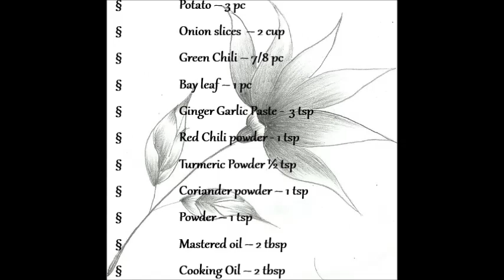Easy Chicken Tehari Mom's Recipe / মা'র কাছে শেখা সহজ চিকেন তেহারি রেসিপি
This post is somewhat very close to my heart. I love Bangladeshi cuisine and often keep trying many recipes in my kitchen. I guess, it connected with my roots, my passion for cooking, and exploring recipes, I have inherited from my mother and Grandmothers. All of them had excellent cooking skills. Today I am sharing this recipe of Bangladeshi Chicken Tehari which I followed mostly my mom’s cooking style.
Still, I cherished the chickentehari I had tested cooked by my mom and I so much wanted to cook it myself for you all. This beautiful recipe took me down the memory lane of my mother’s recipes.
Tehari or Tahri, has its origin in India. It belongs to the Awadhi cuisine and is usually vegetarian with stark yellow-colored rice. But in Bangladesh and Pakistan, it is often made with red meat occasionally but with chicken most of the time as people nowadays avoid red meat to give more flavor and aroma to the rice. It is somewhat equivalent to Biryani, yet very different. Bangladeshi Tehari is usually prepared with mustard oil and not many spices but has fresh herbs like mint and cilantro, tomatoes which gives this dish a unique aroma, and Bangladeshi Flabours.
I have added Boiled Eggs and the dish becomes a complete meal so you can enjoy our lunch or dinner as a complete healthy meal. No need for extra Salad in it.
It has become a simple easy guest entertaining recipe. The looks of this recipe will tell you all.

Chicken Tehari Recipe:

Required Ingredients:

Scented Rice (Kalijira rice) – 500 gm
Potato – 4/6 pc
Onion slices  – 2 cups
Green Chili – 7/8 pc
Mastered oil – 2 tbsp
 Cardamom - 3/4 pc
 Cinnamon sticks  - 1 pc
 Clove -  ¾ pc
 Black paper ½ tsp
 Ghee – 2 tsp
 Mint leaves
 Cilantro leaves / Dhonepata
 Boil Egg – 3 pc
 Fried Onions – 1 tbsp
 Gorom Mashala : (Roasted and grounded)
1. Alaichi
2. Cinnamon stick
3. Bay leaves